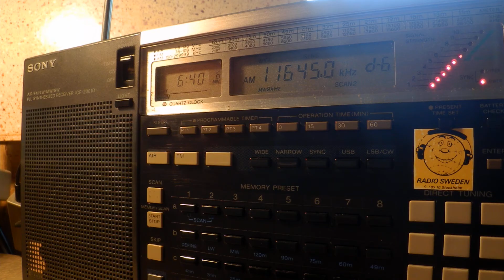09 06 2016 Voice of Greece in Polish to WeEu, NoAf 0639 on 9420, 11645 Avlis tx#3, tx#1